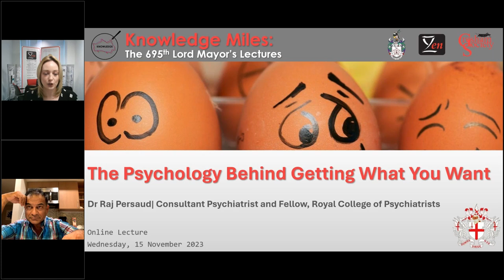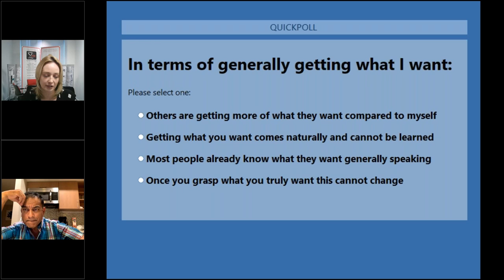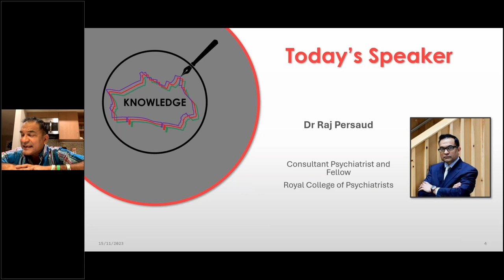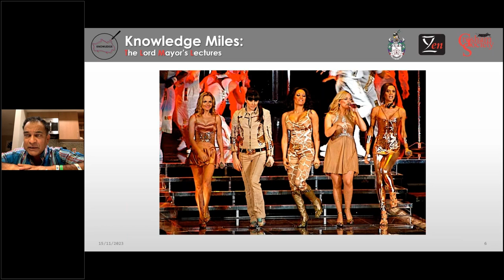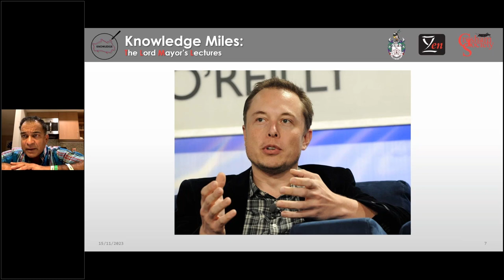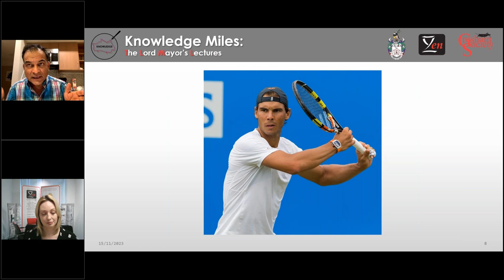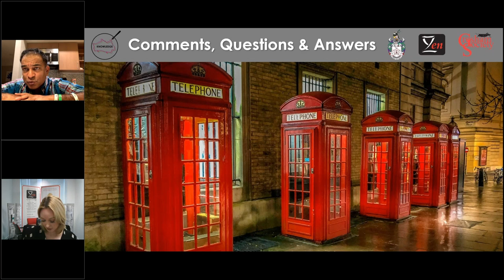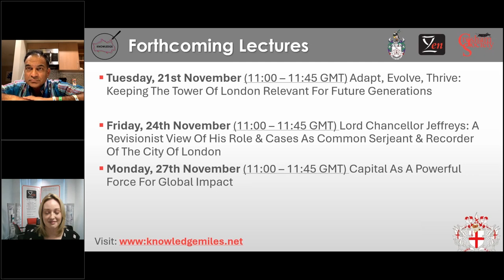Raj Persaud: The Psychology Behind Getting What You Want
As a psychiatrist working in Harley Street everyday I see a lot of human unhappiness and frustration and one common theme is upset that life has not delivered what we wanted or hoped for. There is a key secret I have learned that underlies this deep human predicament. In order to get what we want from the world, whether its a date with Brad Pitt or a pay rise or more popularity etc etc we need to give something to the world, only we need to give it first and if we have delivered the right thing then the world will give us back what we want. Only thing is... how to work out each time what it us the world is demanding from us because that is not obvious...

How to get what you want requires you to do something and that thing has been hidden from you until now...

To see our forthcoming free lectures in Knowledge Miles: The 695th Lord Mayor's Lecture series, please visit: